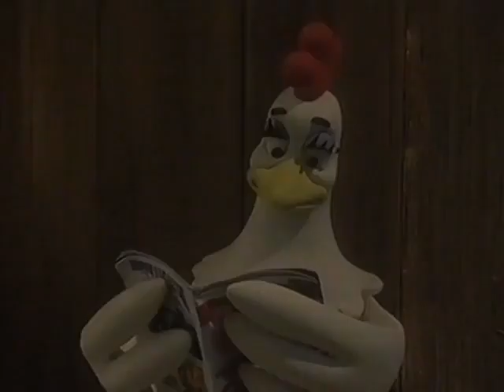Smell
A chicken is reading a magazine when it smells something disgusting.